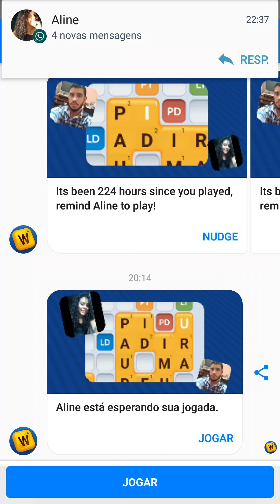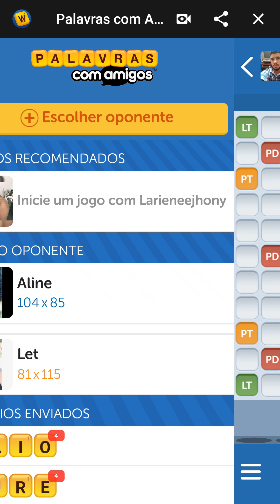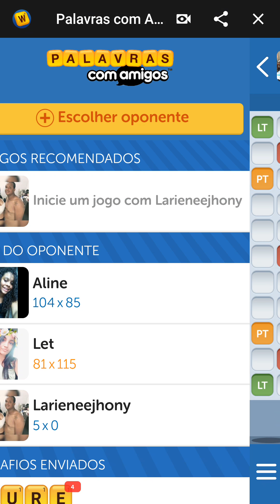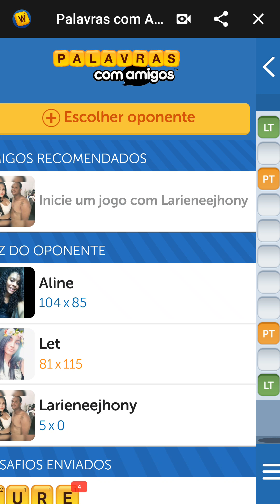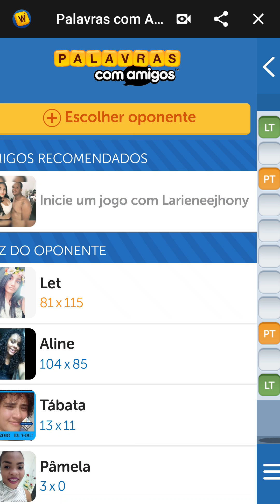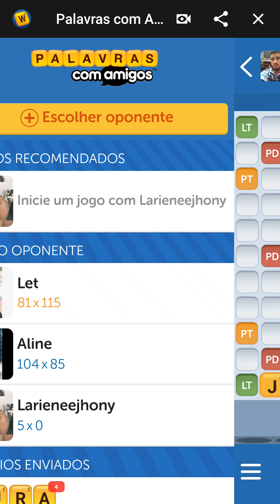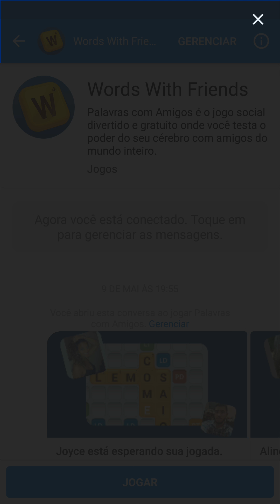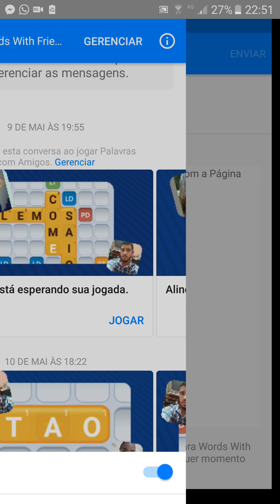Palavras com amigos Episódio 2